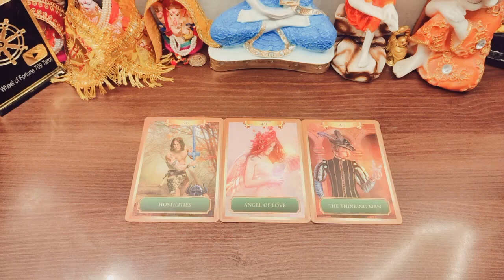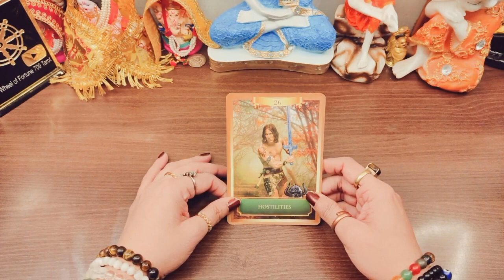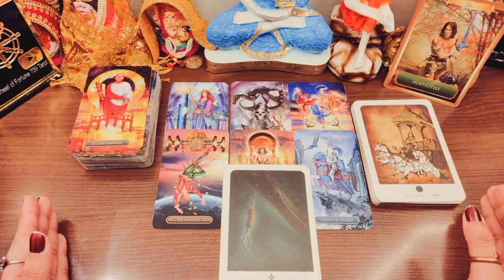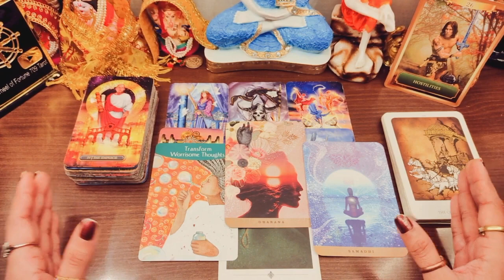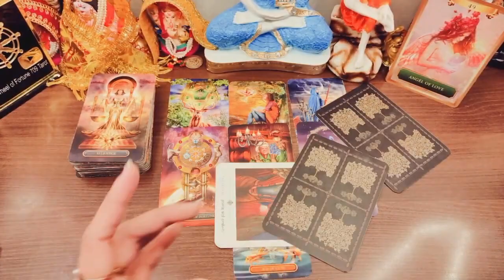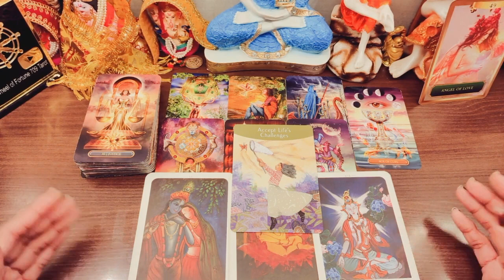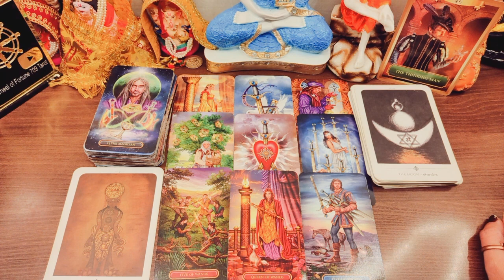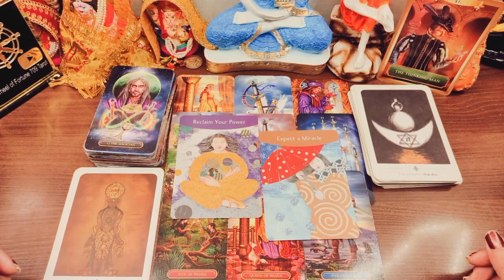Tower Moment of your Life | How to Face and Deal with it | Guidance - Timeless Tarot Reading 💃🕺🌞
🙋Hey Guys!! Myself Surabhi Gupta, I am back here with another timeless (Hindi/Urdu) tarot reading on tower moment of your life, when it will come into your life and methods to face and deal with it by your date of birth with Blessings, Sai baba messages and god guidance. This video will help you to know if any tower moment if coming into your or not and if it is coming into you, ho you have to deal with your tower moment with chances it will bring in your Personal and Professional Life with Remedies, Guidance and hand written Messages.
This is Timeless and genderless video, so, you can watch this anytime. With the guidance of Ruins, Angels, mother universe and Tarot cards, we will see your horoscope (tower Moment of your life) and see what angels are giving you with hand written messages.

Timecodes: Pick a Card / Choose Date of Birth
00:00- Video Introduction
05:00- Energy Cleansing (Tibetan Healing Sound)
07:43- 1,5,8,10,13,17,22,24,26,29 | Hostilities Tarot Card
25:24- 2,4,7,11,15,16,20,23,27,28,30 | Angel of Love Tarot Card
38:30- 3,6,9,12,14,18,19,21,25,31 | The Thinking Man Tarot Card

Personal Reading is Booked only via my Email or my Website (Beware of Scammers).

Cards Used:
Thera Pet Tarot Cards

Love From
Surabhi